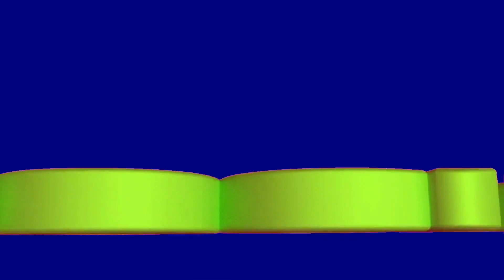American Revolution | History | SSLC ONLINE CLASS | FOCUS ELETTIL | SSLC 2020-21